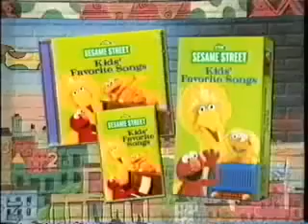My Edited Video